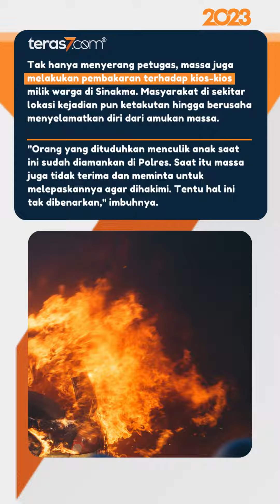KRONOLOGI KERUSUHAN DI WAMENA GEGARA ISU PENCULIKAN ANAK HINGGA 9 ORANG TEWAS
Sembilan orang dilaporkan tewas akibat kerusuhan di Wamena, Kabupaten Jayawijaya, Papua Pegunungan. Kericuhan yang dipicu merebaknya isu penculikan anak ini juga mengakibatkan enam warga luka-luka.

"Akibat warga terprovokasi isu penculikan anak membuat situasi di Wamena chaos. Kejadian itu mengakibatkan adanya korban jiwa dan luka-luka serta pembakaran kios milik warga," ungkap Kabid Humas Polda Papua, Kombes Ignatius Benny Ady Prabowo.

Benny menjelaskan, kejadian itu bermula adanya mobil penjual kelontong yang disetop oleh dua warga di Sinakma, Kota Wamena, Kabupaten Jayawijaya, Kamis (23/2) sekitar pukul 12.30 WIT. Mobil dihentikan lantaran dicurigai melakukan penculikan anak.